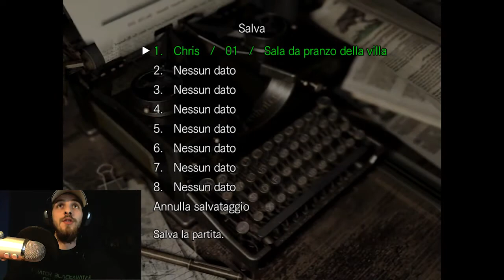Resident Evil HD Remaster #01 Benvenuti nella villa!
Ciao a tutti Pischelli e benvenuti in questo nuovo video !! :)
Ti occorre un tutorial?
Hai un consiglio sul quello che faccio lascia un post sulla pagina di Facebook !
QUI E DOVE MI TROVATE

TS3WebCommunity & Geekbattery: ts3.voicehosting.it:14211

BUONA VISIONE !